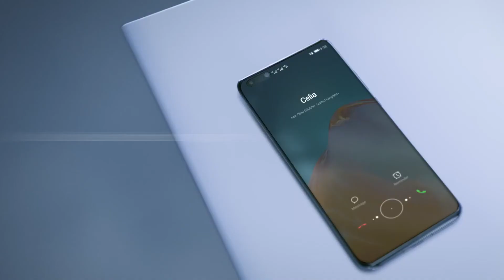The world's first intelligent dynamic noise-cancelling TWS earphones: HUAWEI FreeBuds Pro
Introducing the world's first intelligent dynamic noise-cancelling TWS earphones - HUAWEI FreeBuds Pro, and others such as HUAWEI FreeLace Pro and HUAWEI FreeBuds 3i. There is always one for you!

Get the latest HUAWEI FreeBuds Pro for only RM699 and enjoy double rewards*!
1. *RM100 Instant rebate (can be used on 10th & 11th Oct 2020 only)
2. Sales launch Free Gifts Worth Up to RM138*